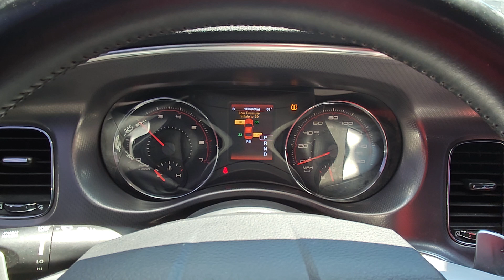2014 Dodge Charger RT Plus STK# 1260 // Replica Auto Sales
STK # 1260
Key # 8
2014 Dodge Charger R/T Plus
5.7L V8 Automatic AWD
37,063 Miles
Light front end damage
Good Air Bags
Runs and drives on lot
$9,995